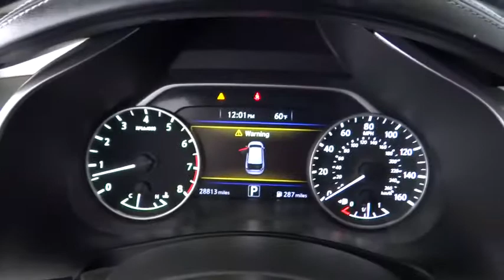2016 Nissan Murano Costa Mesa, Huntington Beach, Irvine, San Clamente, Anaheim, CA RN1296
2016 Nissan Murano SV - Stock#: RN1296 - VIN#: 5N1AZ2MG3GN114449

Rear Backup Camera. Sticks to the road like glue. Vehicle stability control stands on solid ground. This is a 2016 Murano with only 28728 miles. This vehicle is Brilliant Silver Metallic with Black interior and is in (good, near perfect) condition.Are you looking for an used vehicle that is in incredible condition? Well, with this good-looking 2016 Nissan Murano, you are going to get it.. This thing's ready for thunder road. This Murano is nicely equipped with features such as Rear Backup Camera.We choose to take the stress out of the purchasing process. We work with third party sites to determine what is a fair price for our customers to ensure you will be happy with your buying experience.At Orange Coast Nissan, we select only the best pre-owned vehicles to offer our customers. Our commitment to your peace of mind is our #1 priority.That's why each vehicle has a certified quality inspection, 3-month, 3000-mile Power-train Warranty on each car, our 72-hour/250 mile Love It or Leave It return policy, free CarFax report and clean title guarantee. Shop Easy, Drive Happy!